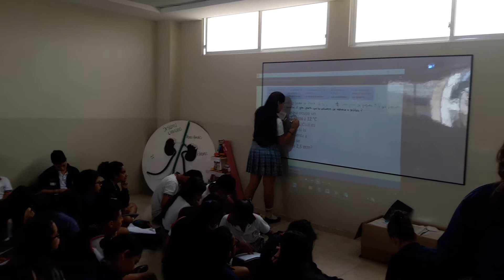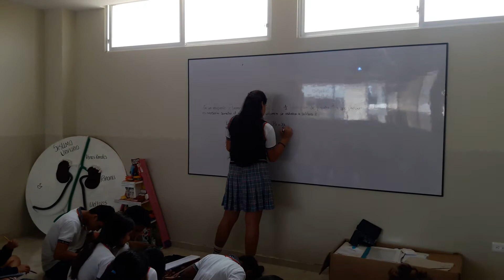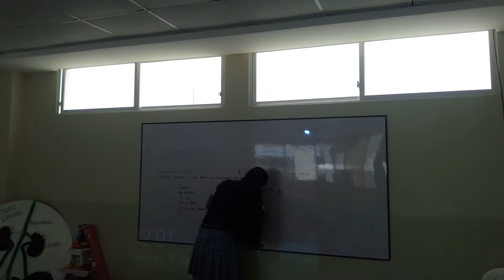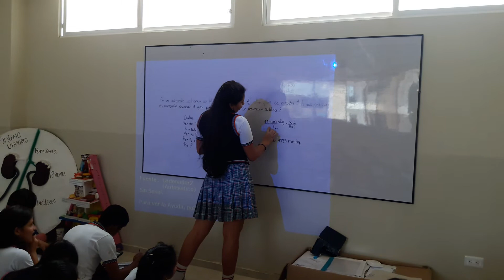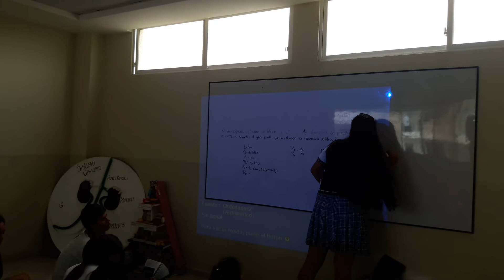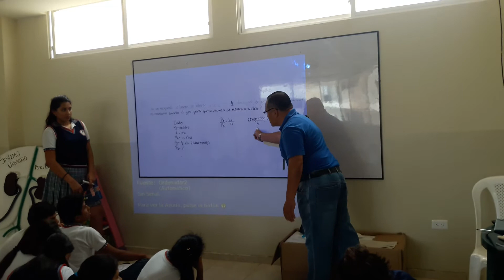Neuza Cedeño estudiante de 2do año de Gestion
UE.Teresa de Calcuta Docente de Quimica Tec. Med. Antonio Delgado Franco. Explicando sobre ejercicios de Leyes de Gases.2017